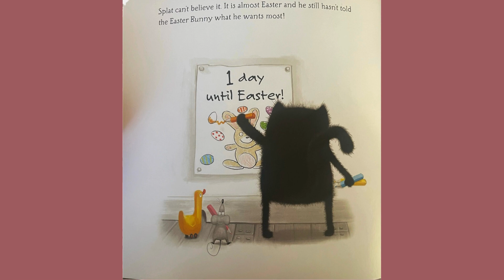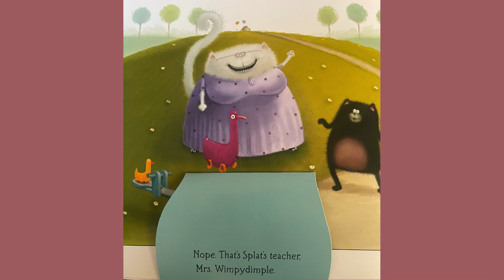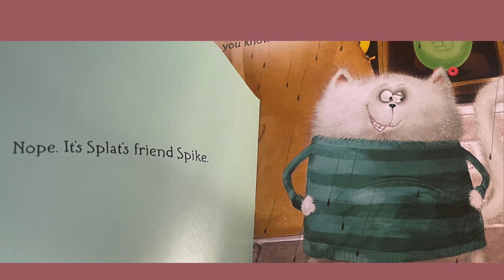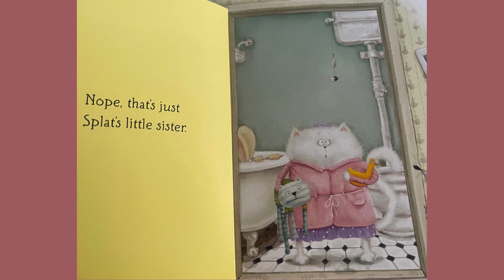Splat the Cat Where's the Easter Bunny? read aloud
By: Rob Scotton